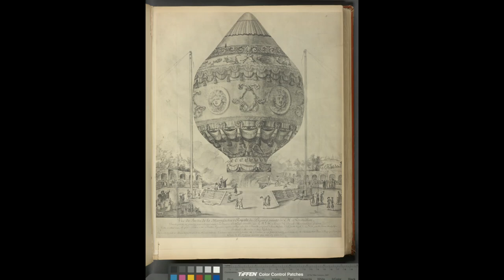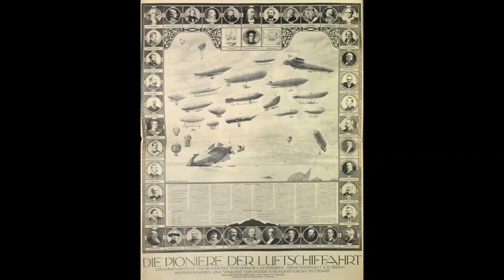Flying Contraptions of Yesterday's. Rare Old Pictures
Pictures of different flying gizmos and what-have-ya 😉

These will get you thinking!